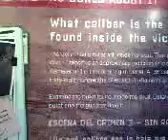Family day at Cosi: 08/20/08